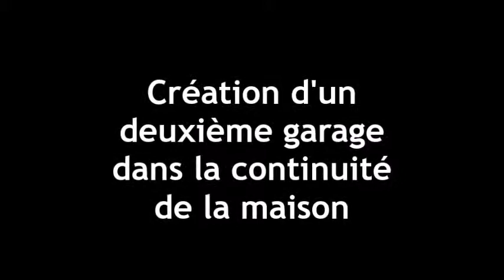Création d'un garage accolé à la maison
Création d'un deuxième garage collé à la maison.
Les difficultés rencontrées lors de ce chantier furent principalement : la demande de continuité dans le style du bâtiment ainsi que la construction en limite de copropriété.